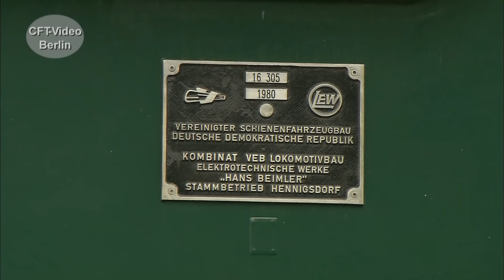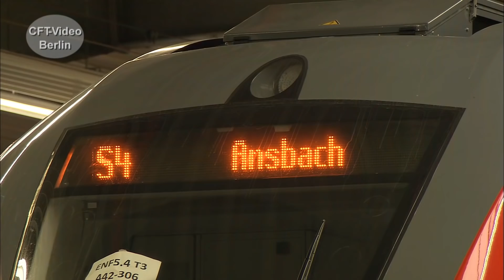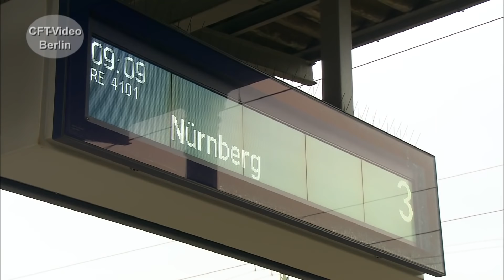Fahrzeugschmiede Bombardier in Hennigsdorf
Bombardier in Hennigsdorf ehemals LEW, ist heute ein wichtiger Schienenfahrzeughersteller in Deutschland. Viele bekannte Fahrzeuge haben das Werk verlassen. Auch der Talent2. Mittlerweile in großen Stückzahlen in fast allen Regionen Deutschlands vertreten.